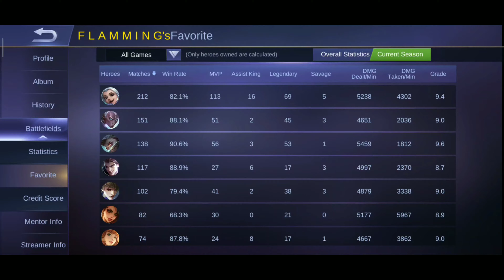Gusion KOF Skin Gameplay by F L A M M I N G | GLOBAL LEADERBOARD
To Participate

3) Share the video in any social media site if you want the giveaway to be held faster.

Upload your Funny clips | Savage | Maniacs | Low HP Escapes of Mobile Legends

Songs Used